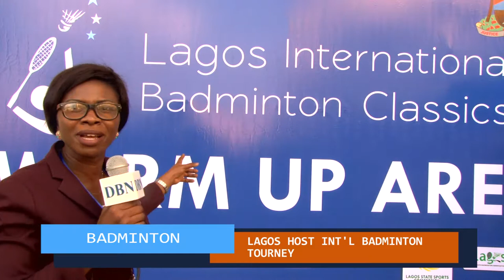Badminton: Lagos host International Badminton Tournament